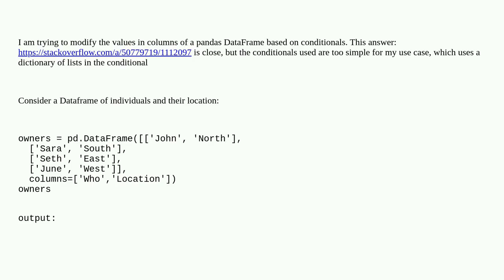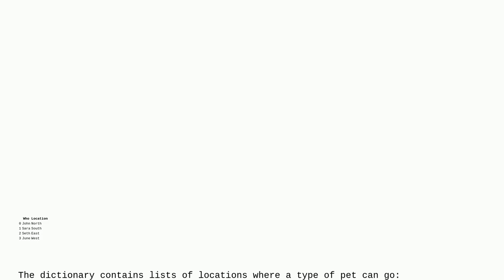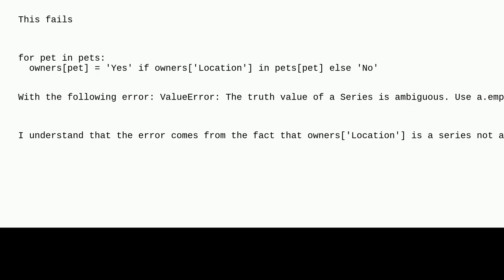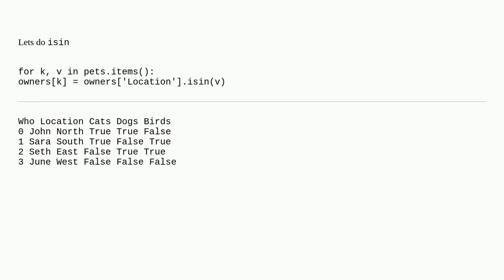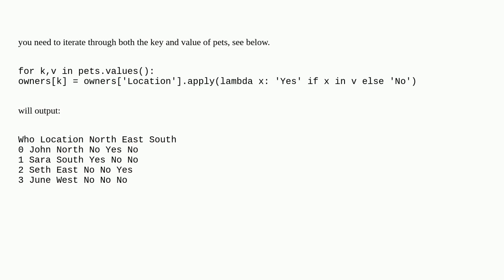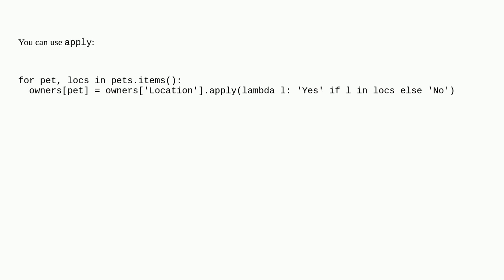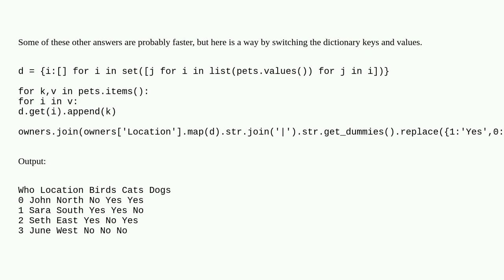Modifying pandas dataframe colums based on conditionals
A special thanks goes out to the community

  dataframe pandas python